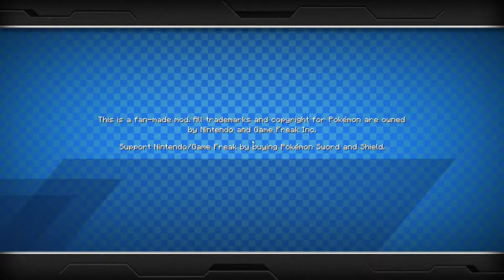Pixelmon Nuzlocke Part 1(?)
I know, this isn't the video you wanted, just wanted to know if you would like to see more of this, if you want more either comment for more and some Ideas, or like and subscribe, you can also do this if you enjoyed.